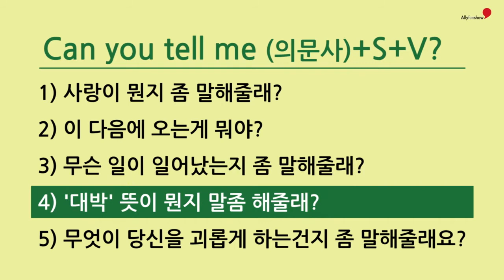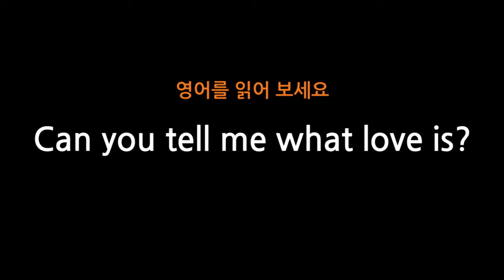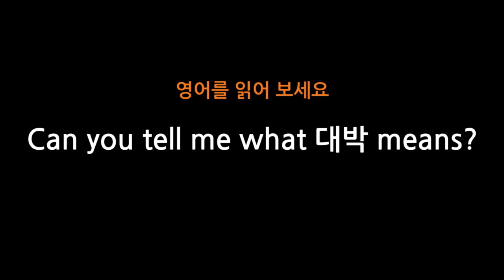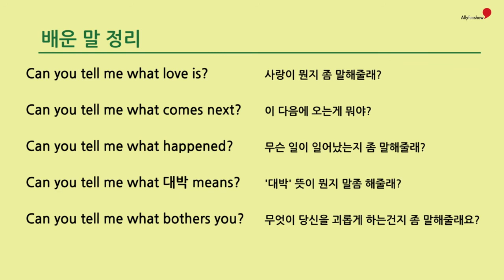59 Can you tell me + 의문사?